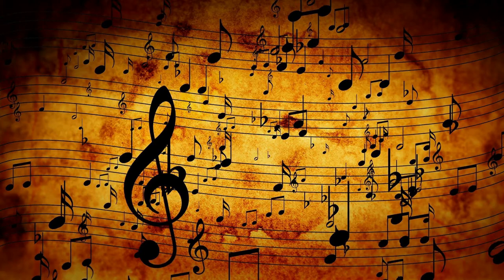Pyaar Ki Baatein индийская